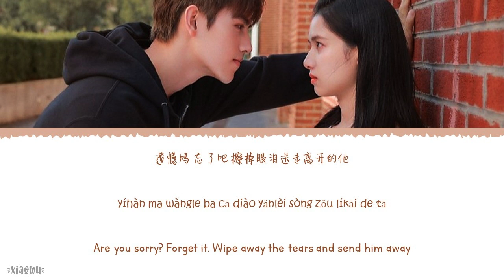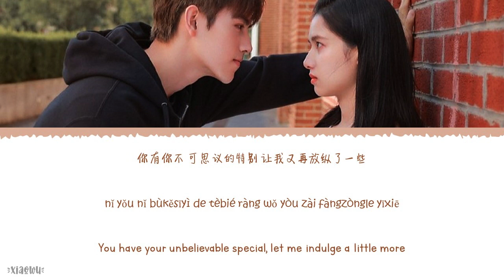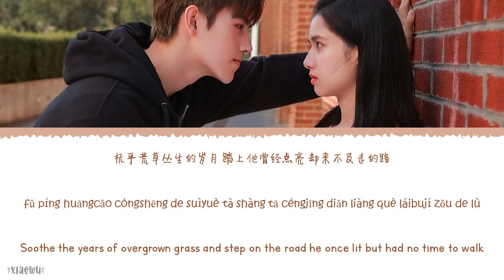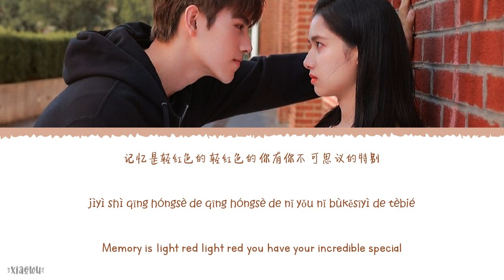Light Red (轻红) - Cao Young (曹杨)《Lighter & Princess OST》《点燃我温暖你》Lyrics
Year released: 2022
Song Title: Light Red (轻红)
Artist: Cao Young (曹杨)
Soundtracks: 《Lighter & Princess OST》《点燃我温暖你》

Chinese|Pinyin|English Lyrics